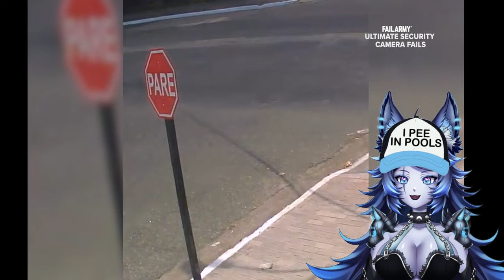SPITE REACTS TO FAIL ARMY | ULTIMATE SECURITY FAILS | VTUBER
Hi! It's Spite, your next-door goth Cerberus Waifu. Thanks for playing with me here in the underworld. ;)

Editor: me